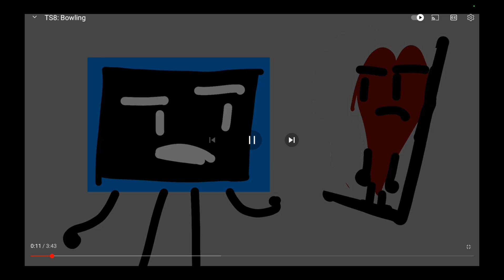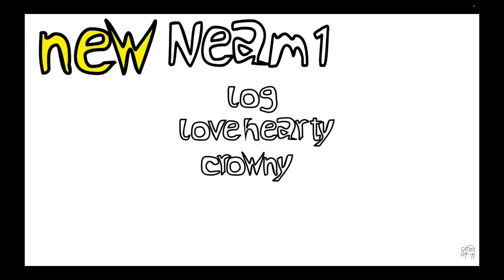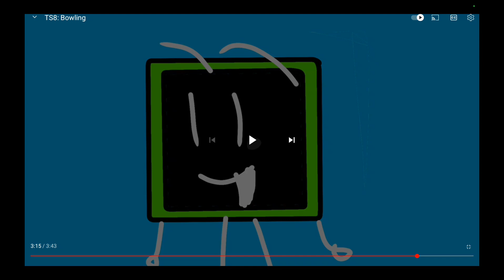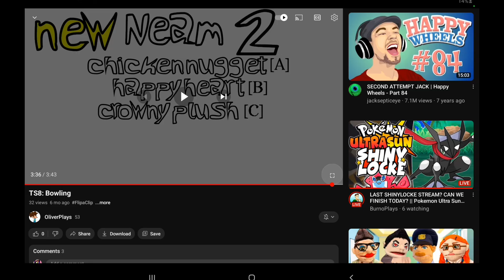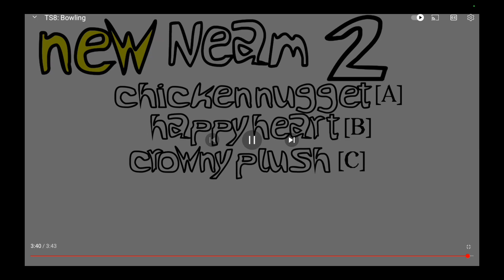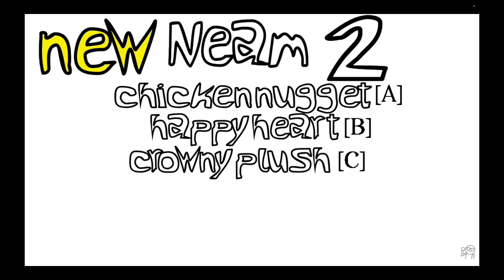Reacting To My friends Object show